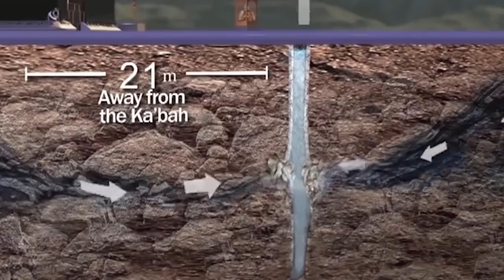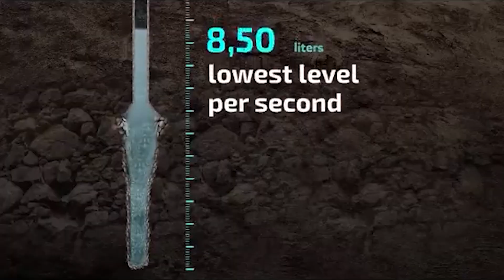آب زم زم کے حوالے سے حیران کن تحقیق|| جانیئے اس خوبصورت ویڈیو میں| Ahsan Hameed Raja| 24july2024